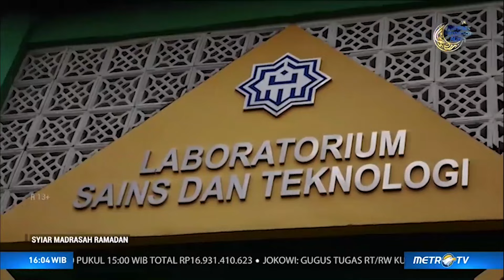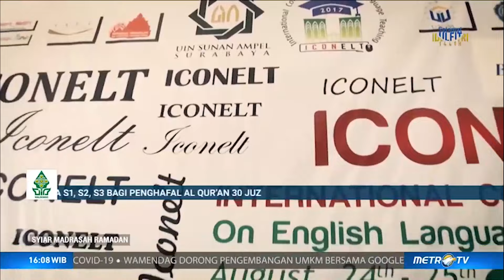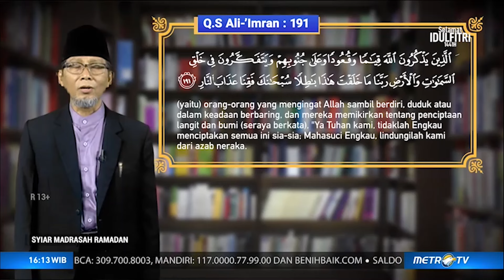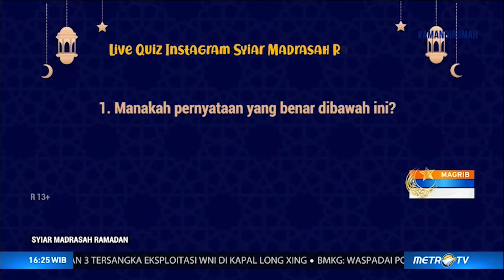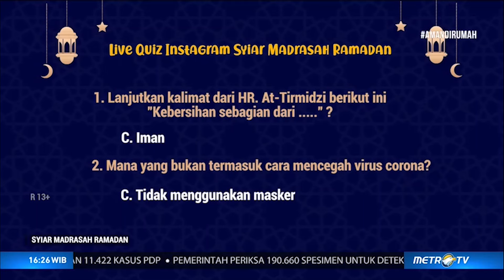Alam Sebagai Tanda Kebesaran Allah SWT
Syiar Madrasah Ramadan bersama Hamdan Alkafie kali ini akan membahas ''Alam Sebagai Tanda Kebesaran Allah SWT''.